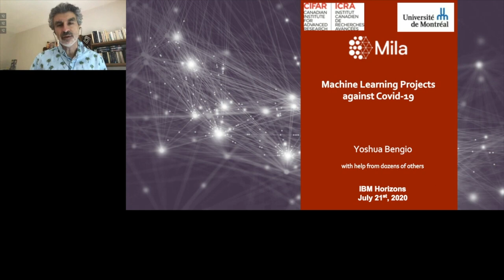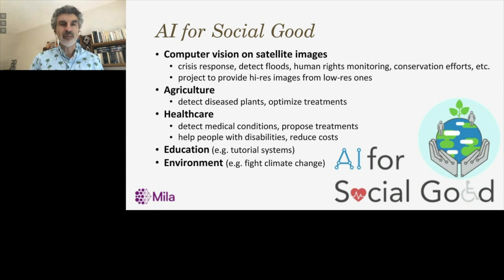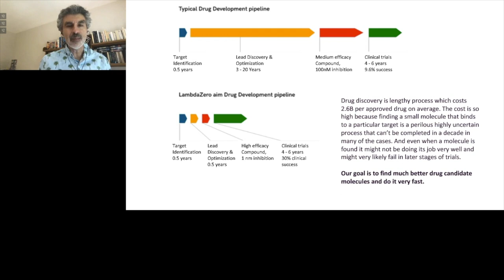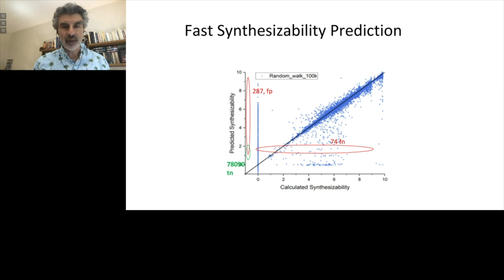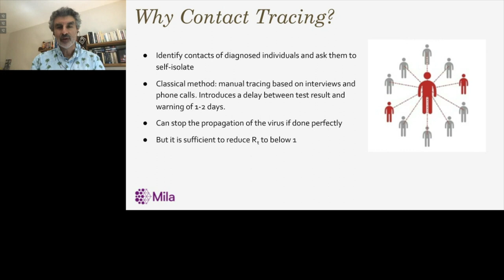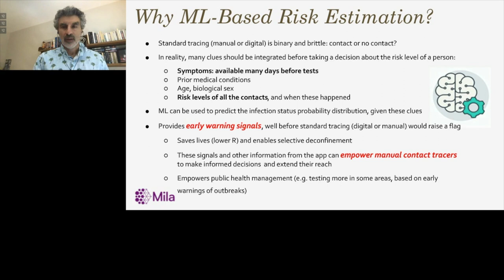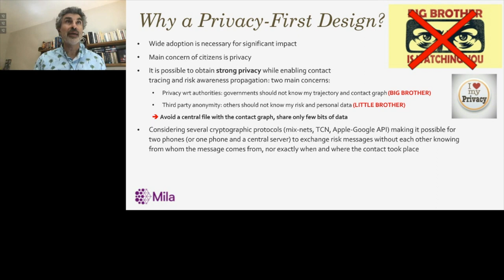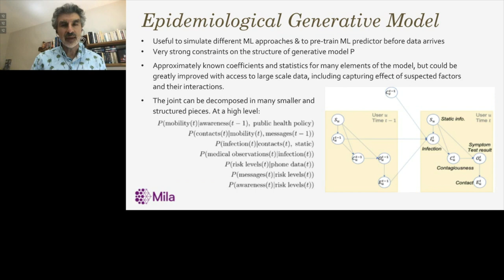Yoshua Bengio: Machine Learning Projects Against COVID-19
IBM Research is proud to host professor Yoshua Bengio — one of the world’s leading experts in AI — in a discussion of how AI can contribute to the fight against COVID-19.

Professor at the Université de Montréal since 1993, Bengio is also the founder and scientific director of Mila–Quebec Artificial Intelligence Institute, the world’s largest university-based research group in deep learning. In this video, he describes two of many projects started at Mila to to contribute to the fight against COVID-19. The first involves searching for antiviral drugs and the second is about predicting contagiousness risk based on data acquired on phones.